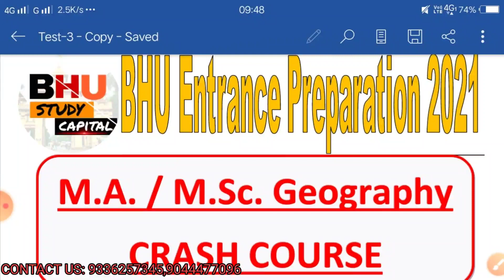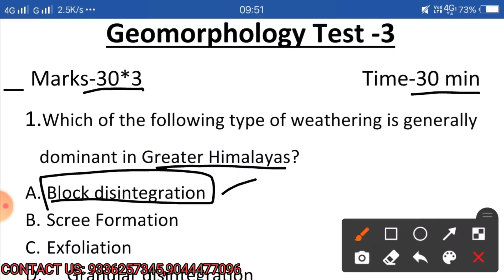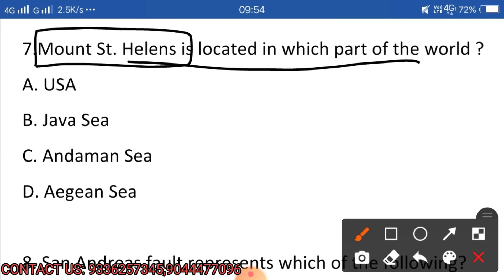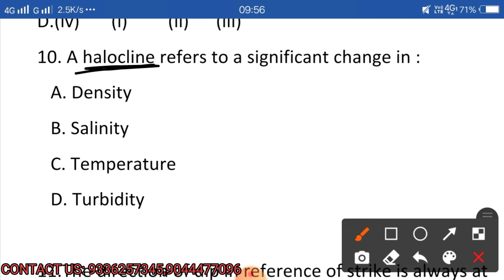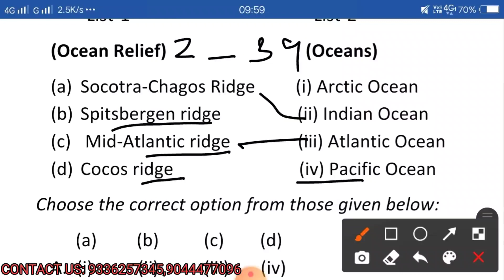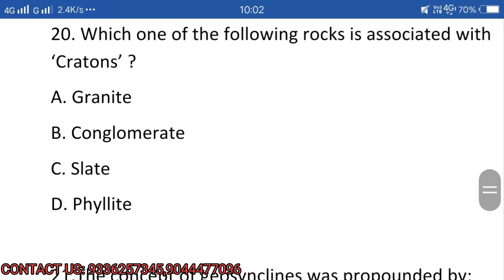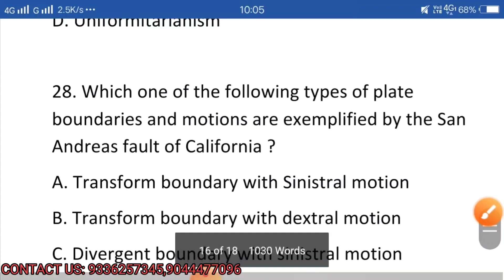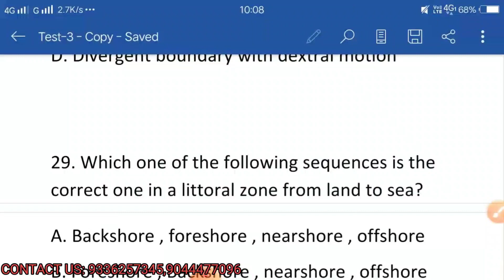MA/M.Sc Geography Entrance 2021|| Important questions||(@StudyCapital )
कॉल / व्हाट्सएप- 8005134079 or 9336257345

BHU B.A. Arts And Social Science 2021
BHU B.Sc. Maths,Biology, Agriculture and Nursing 2021
CHS Class 6th Class 9th Entrance Exam 2021
BHU M.A./M.Sc. Geography 2021
BHU M.A. Political Science 2021
BHU M.A. History 2021
BHU M.A. Education 2021
BHU M.A. Hindi 2021
BHU M.A. AIHC 2021
BHU M.A. HOA 2021
BHU M.A. English 2021

Direct Link Join BHU B.A. Arts and Social Science Preparation Entrance Exam 2021👇

2021 की तैयारी के लिए जुड़ें
2020 में टेस्ट सीरीज के साथ सर्वाधिक सफलता देने वाली संस्था BHU Study Capital

latestupdatecucet
latestupdatecucet2021
cucetpaperpattern
cucetexamform
cucetapplicationform
cucetupdate
cucetpgcourse
cucetugcourse
cuenta
cucethrd
cucetugc
cucetbhu
cucetjnu
cucetdu
ugc guidelines
bhu 1st year 2nd year 3rd year students update video

BHU Update
BHU Cutoff
BHU news